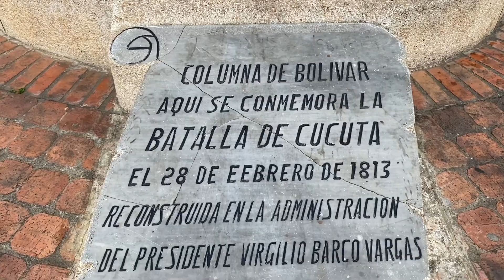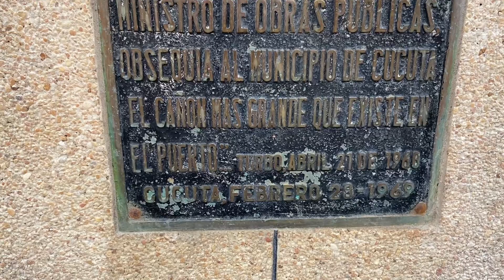Batalla de Cúcuta - un resumen histórico y turístico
Hola toches, el día de hoy los saludo desde el monumento a la batalla de cúcuta , conocido popularmente como “la loma de bolívar”.
Un lugar con mucha historia e importancia de la campaña independentista, con grande repercusión en nuestro país y vecinos.
Recalco la importancia como cucuteño de dar a conocer estos lugares tan históricos y turísticos, dar a conocer nuestra ciudad al mundo.